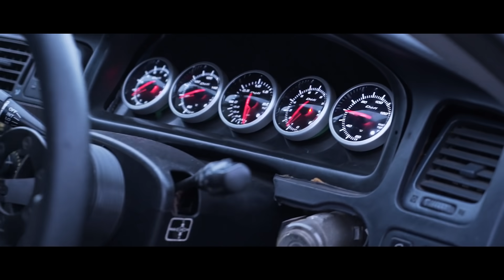ОПАСНЫЙ ДРИФТ на КАМРИ 3.5 / ЦАРЕГРАДЦЕВ НЕ СМОГ !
ОПАСНЫЙ ДРИФТ на КАМРИ 3.5 / Аркадий Цареградцев НЕ СМОГ !
Toyota Camry 3.5 на заднем приводе - Это была наша цель и мы её добились! Вроде, как ешё никто не делал камари для дрифта, но в этой серии решили её всё таки проверить на треке. Причем первым, кто на ней дрифтил был Аркадий Цареградцев.